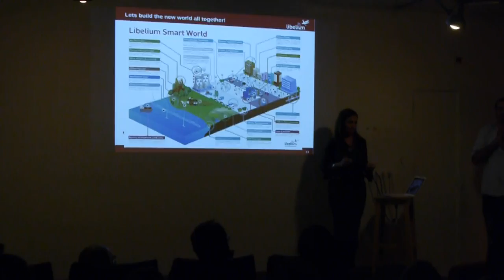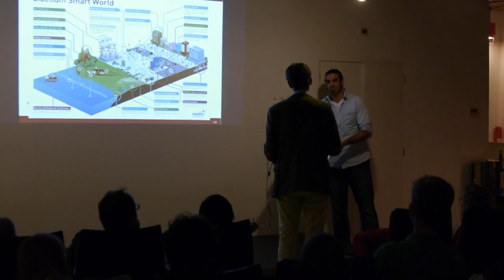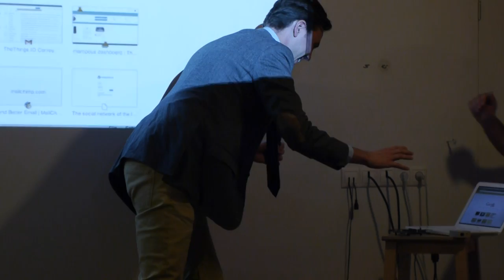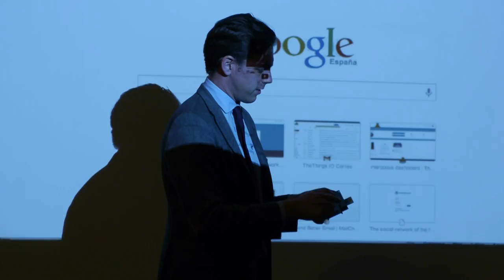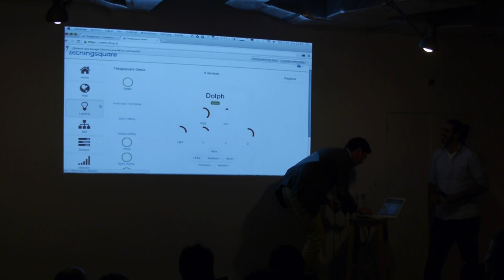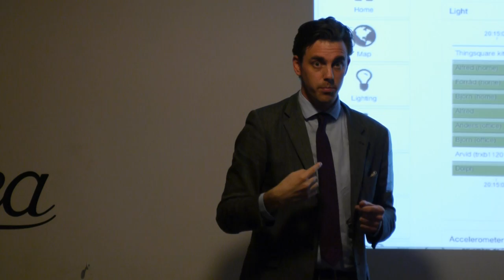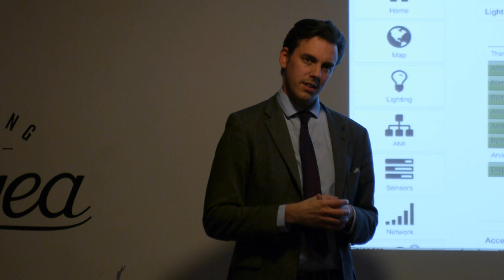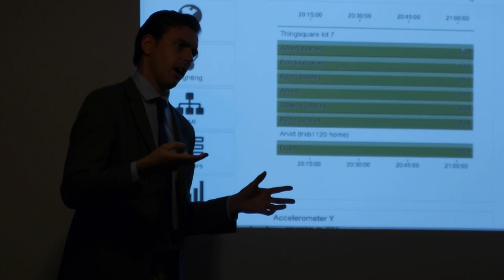Barcelona IoT October 2013 - Thingsquare - Adam Dunkels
From min 8 Adam Dunkels from Thingsquare presented "One step for the Internet" with a live demo of their last product at Thingsquare